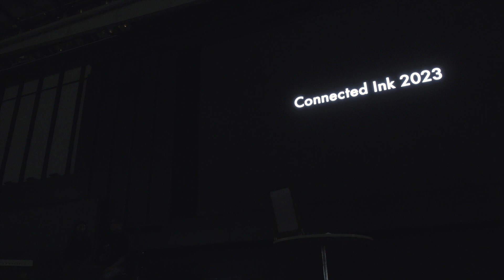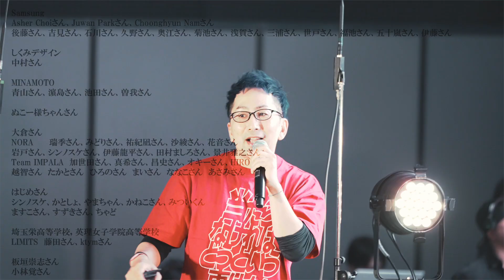エンディングー森ー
岩手県花巻市のるんびにい美術館アートディレクター・板垣崇志と美術館在籍の作家・小林覚。10年以上活動をともにする二人が、往年のガリ版印刷機を使ってコラボレーション作品を手掛けます。今年のコネクテッド・インクのテーマ「森にかえる」とは何だったのだろうか。森の向こうには何か見えるのか。
(板垣崇志、小林覚、コネクテッド・インク・ビレッジ アーティスト all star)